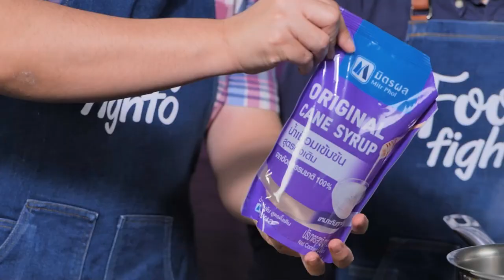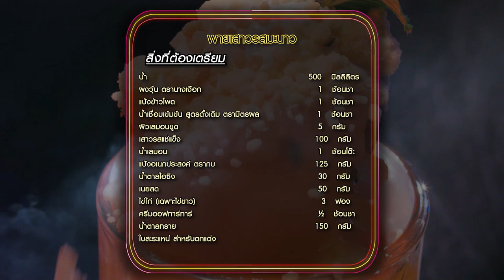"นานาVSเท็ดดี้" พายเสาวรสมะนาว |Food fighto l EP.178 (Full)